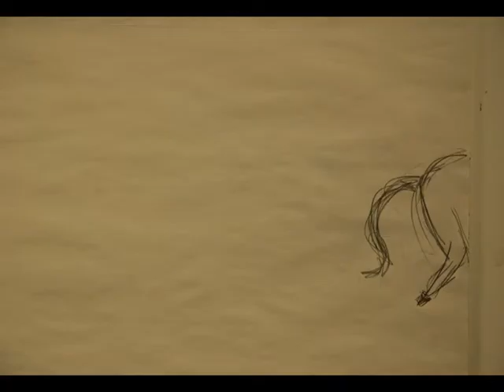CT5AVRA - Charcoal Animation Test - up660179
Horse Animation Test

Silvija, Leon, Sanjay